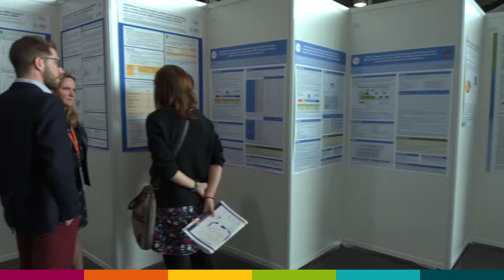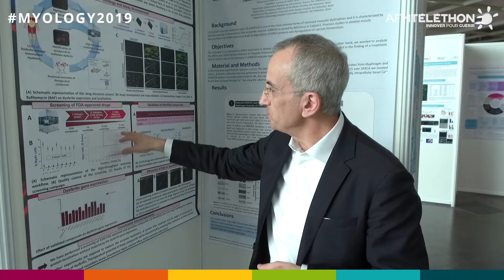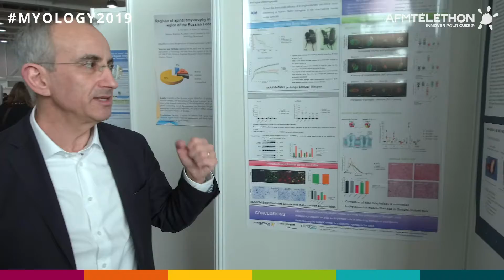Myology 2019 | Serge Braun et les posters #1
Episode 1. Serge Braun, Directeur Scientifique de l'AFM-Téléthon nous livre les secrets de l’espace poster. Un lieu incontournable des congrès scientifiques pour les chercheurs.

Myologie 2019 est le 6e congrès international de myologie organisé par l'AFM-Téléthon à Bordeaux du 25 au 28 mars 2019.

© AFM-TÉLÉTHON / MARS 2019

☺ Merci ! ☺